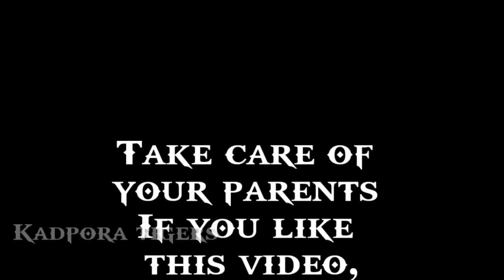Kashmiri drama/Fashion Kour/Part 1/Kadpora tigers